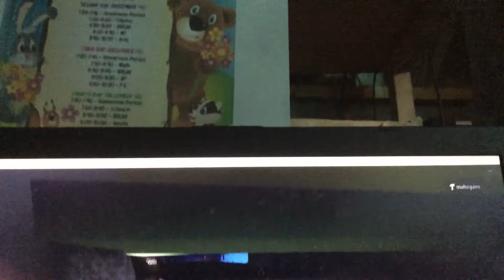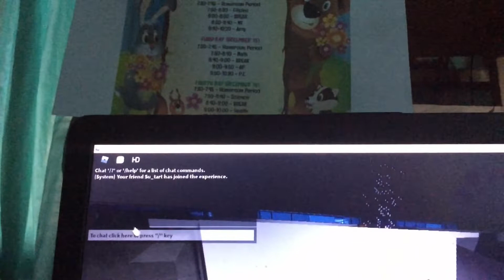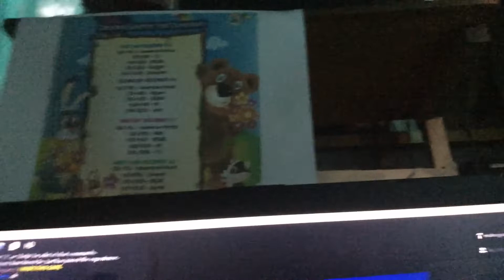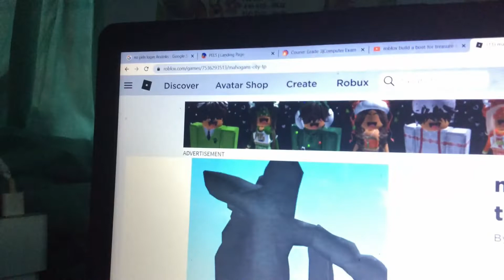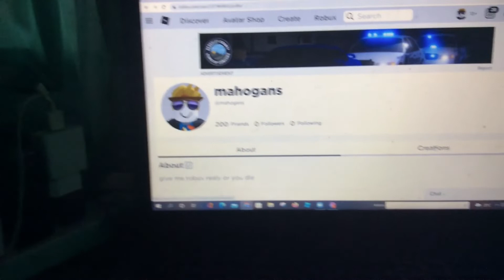Roblox my game in roblox mahogans city tp join it now ok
Go to my profile search my name to the freinds. Ok what. copy it.